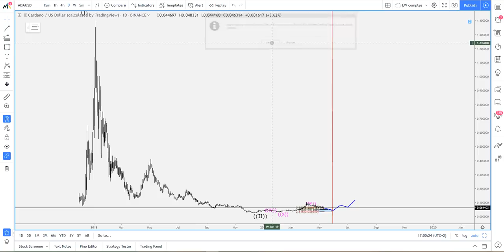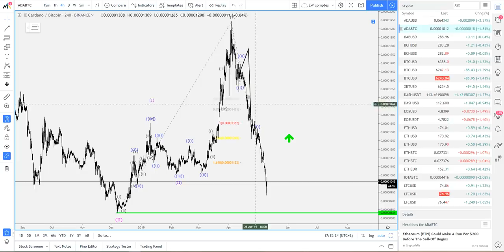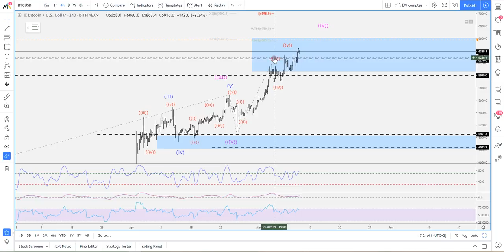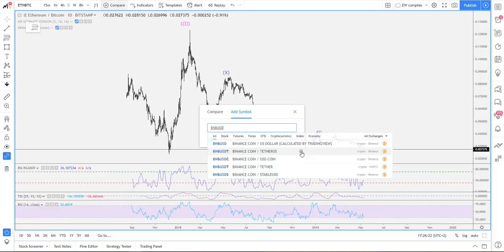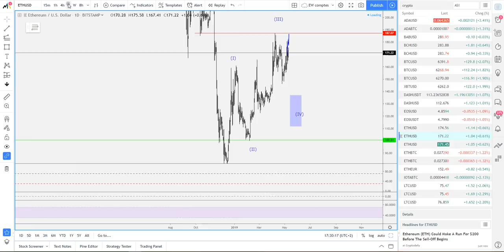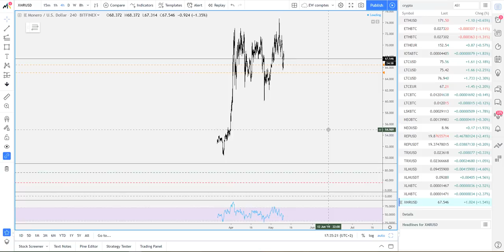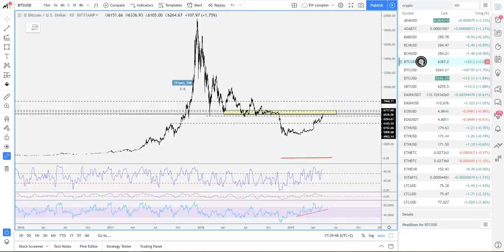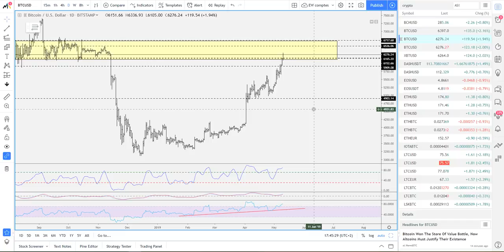[Market_Reader]BTC le plus fort?